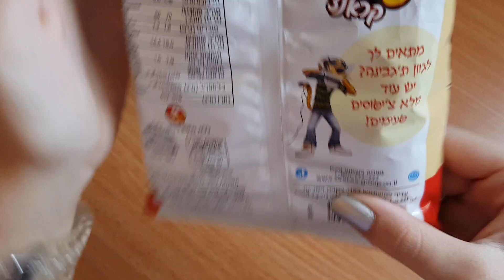חדש צ'יטוס קראנץ אפוי בטעם גבינה 🧀 Cheetos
חדש צ'יטוס קראנץ אפוי בטעם גבינה 🧀 Baked Cheetos
עלה 4.50 ₪

תעשו לייק תרשמו לערוץ ונתראה בסרטונים הבאים 🤗